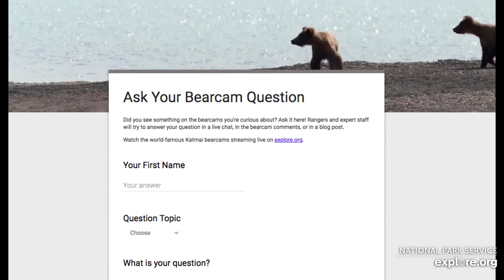Live Bear Broadcast Booth! - MIKE FITZ/Naomi Boak go Play by Play at Brooks Falls! July 26th, 2021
Mike & Naomi join us from Brooks falls to narrate the bear action